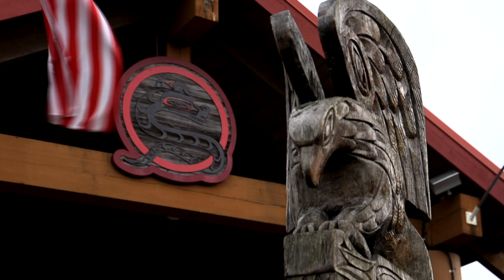underEXPOSED Season 1 Trailer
This is nature and culture like you've never seen it before. Join the adrenaline packed moments that take you to some of the most remote places on earth. underEXPOSED on APTN